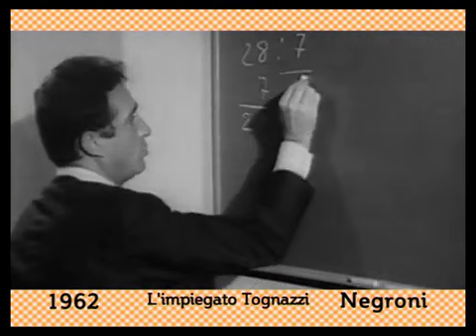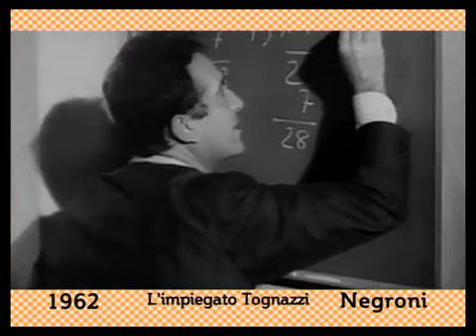La Matematica è anche un'opinione